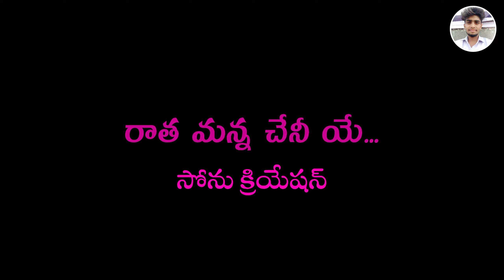BALLANADOY VETEYE EKKILARA EKKAVETTANI ||SINGER KRISHNUDU ||PROMO SONG || BANJARA LOVE FAILURE SONG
Song delete 👇
Lyrics :- krishnudu
Singer'S:- krishnudu _ Suhasini
Producer:-
Camera_ Editing:- Sonu Nagesh
Best Support:- Banjara YouTube'S
                       Banjara Status Creator's

.జై బంజారా✊ జై సేవాలాల్🚩జై హింద్🤝.

           •─╼⃝𖠁SUBSCRIBE🫶𖠁⃝╾─•
.SONU CRETION BANJARA LYRICS .